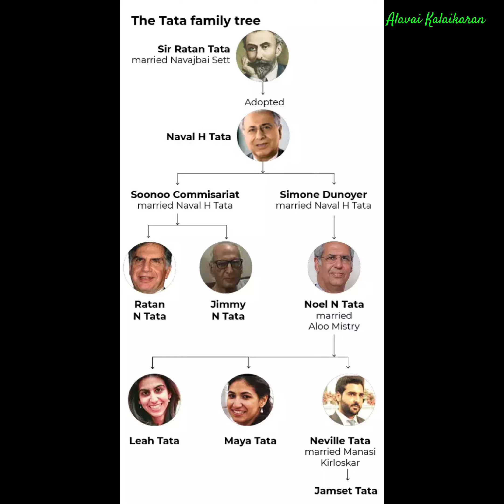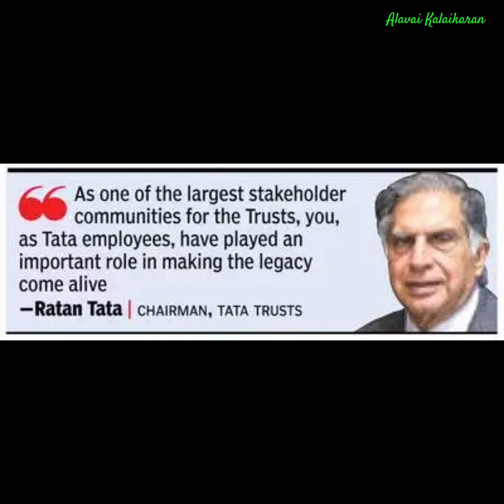சிங்கம் Ratan TATA| RIP| Iron man